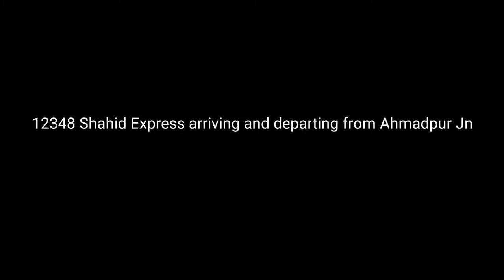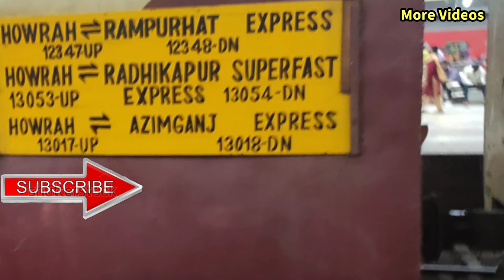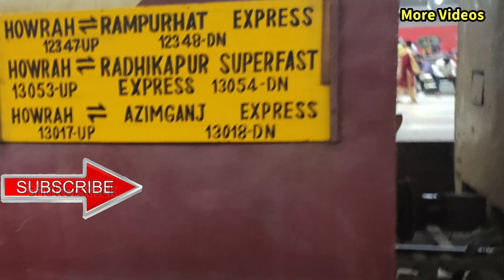Ahmadpur Jn station | 12348 Sahid express arriving and departing from Ahmadpur Jn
Hi. This is Amit Sanyal.

In this video, you will see Sahid express is arriving and departing from Ahmadpur Jn. I hope you enjoy this video.

▬▬▬▬▬▬▬▬▬ஜ۩۞۩ஜ▬▬▬▬▬▬▬▬▬

▬▬▬▬▬▬▬▬▬ஜ۩۞۩ஜ▬▬▬▬▬▬▬▬▬

▬▬▬▬▬▬▬▬▬ஜ۩۞۩ஜ▬▬▬▬▬▬▬▬▬